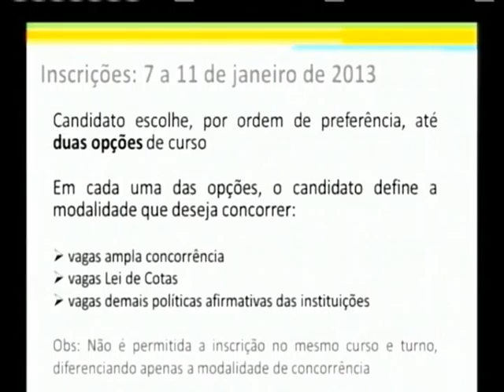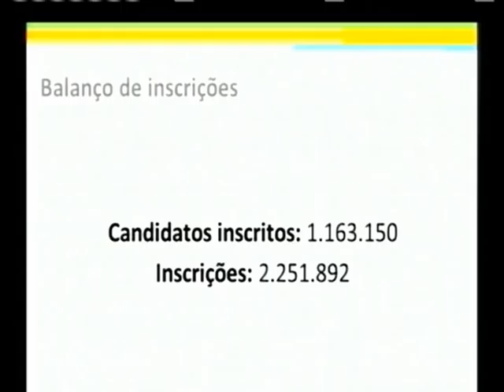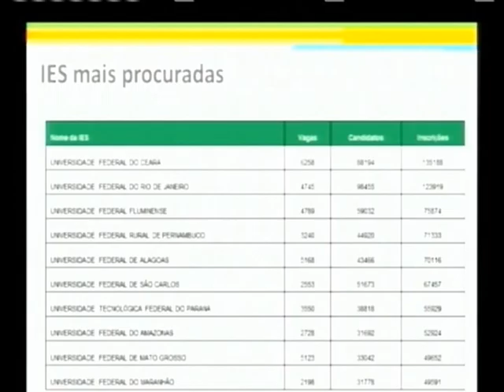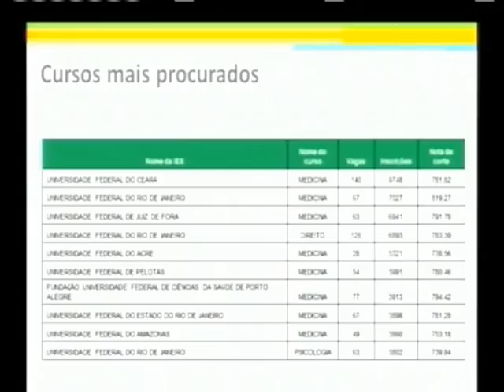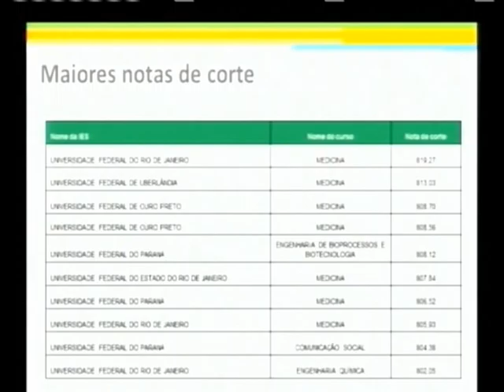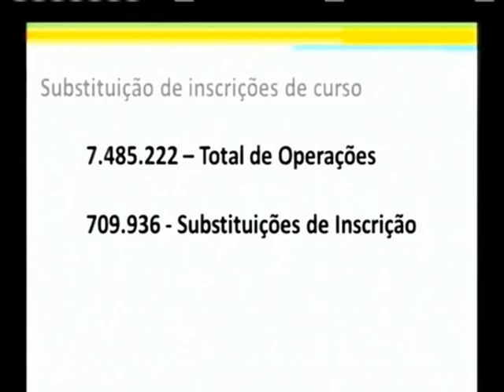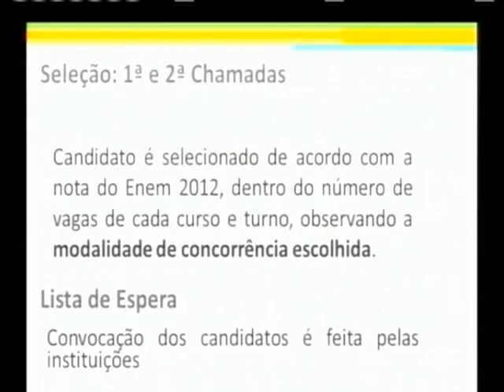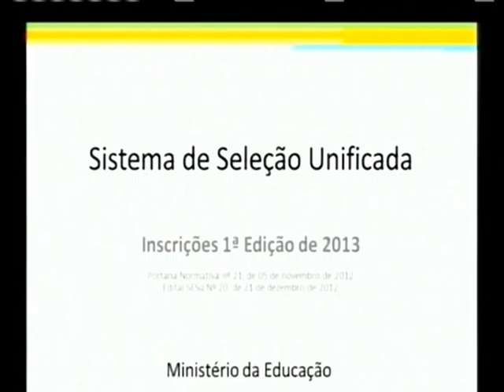Em coletiva, Mercadante faz balanço do Sisu e prorroga inscrições do Ciência sem Fronteiras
ATIVIDADES DO GOVERNO - 08.01.13: O Ministério da Educação (MEC) divulgou nesta terça-feira (8) um balanço sobre o Sistema de Seleção Unificada. Pelo Sisu, as instituições públicas de ensino superior oferecem vagas a candidatos que fizeram o Enem. Veja como foi a entrevista coletiva com a participação do ministro Aloizio Mercadante que falou, ainda, sobre a prorrogação das inscrições para o programa Ciência sem Fronteiras e o Enade - Exame Nacional de Desempenho de Estudantes.